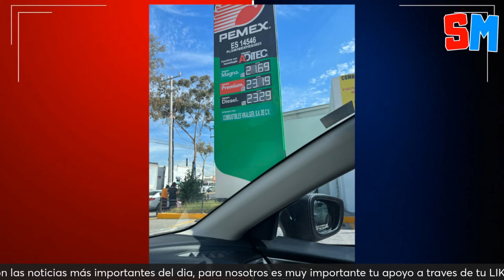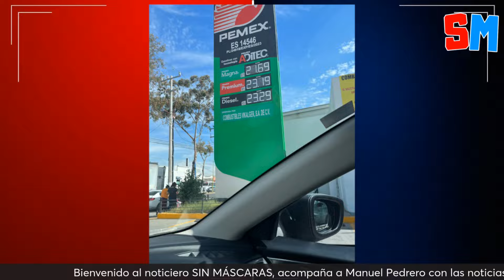De locura: Inventaron un GAZOLINAZO y no pueden probar su existencia: Mesa de Humoristas